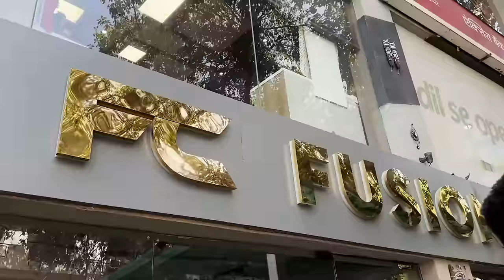Aston Martin in The House 😎🔥 Unexpected Price 💸🥵